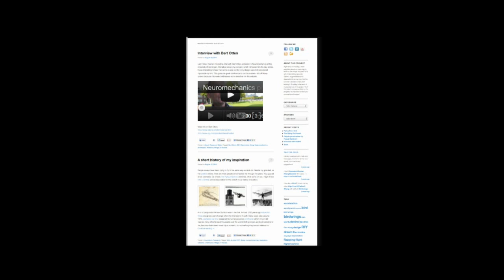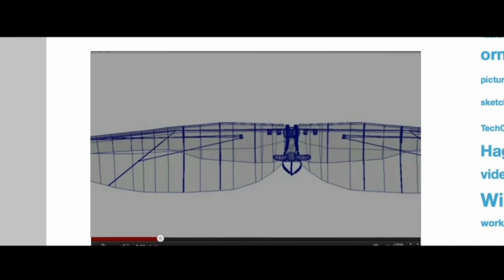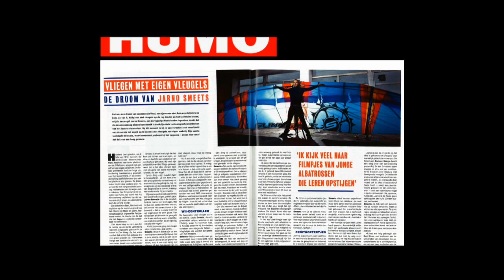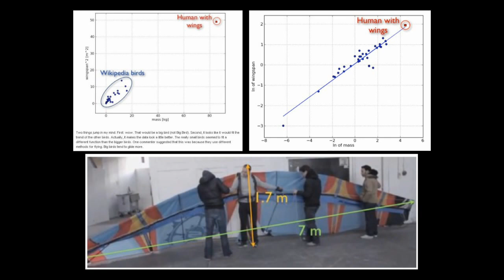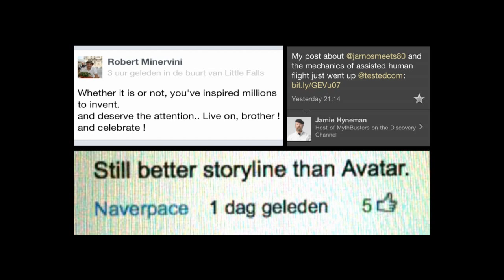Amsterdam human bird wings | Floris Kaayk | TEDxAmsterdam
Filmmaker and animator Floris Kaayk experimented with the thin line between reality and fiction by creating the character 'Jarno, the flying Dutchman'. He wrote blogs and made movies about Jarno, who would become known worldwide through the many news outlets that reported about him as the first guy in history who flew like a bird with wings built by himself.

The work of Floris Kaayk focuses on futuristic visions, fantasies and concepts. It visualizes technological progress, sometimes by showing the benefits, at other times by presenting the negative consequences.